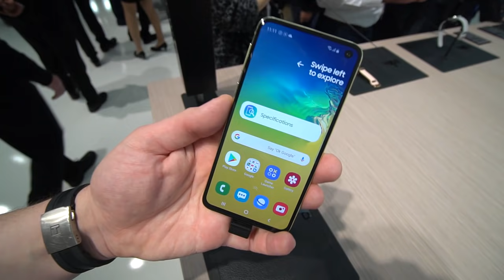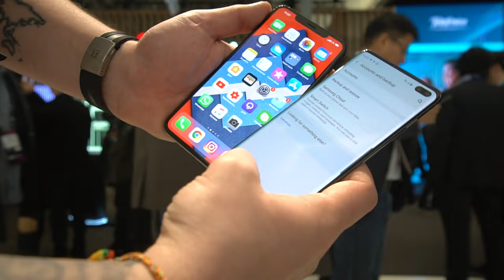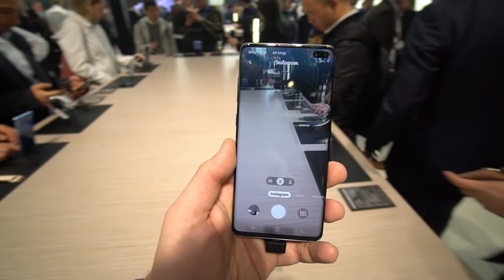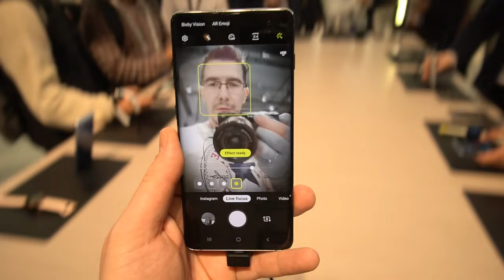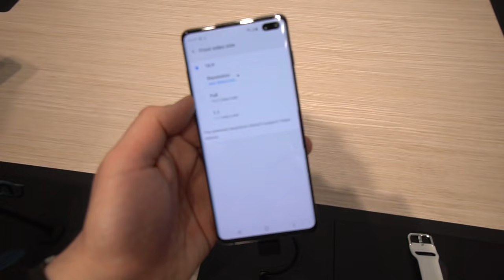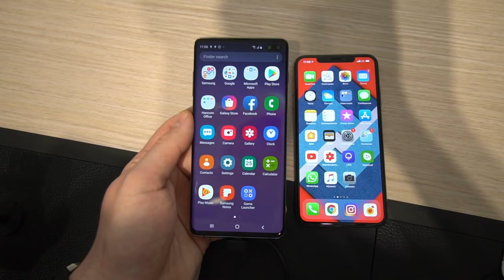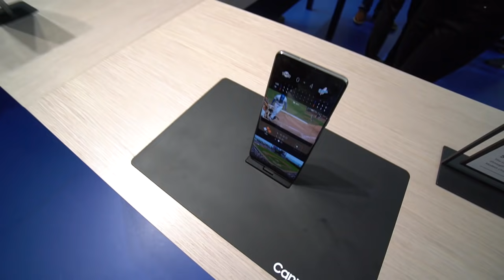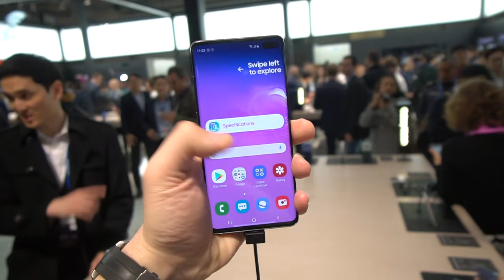Samsung Galaxy S10+ Обзор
Битва рабочих столов 21 Новинка 2019 года Samsung Galaxy S10+
Двойная фронтальная камера и функция поделится энергией